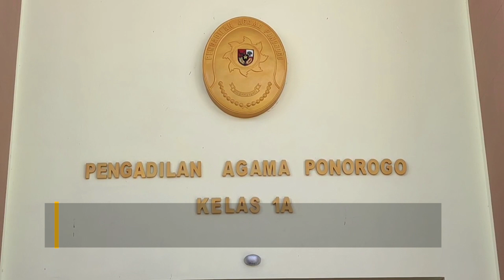Miris...Ratusan Remaja di Ponorogo Ajukan Dispensasi Kawin karena Hamil Diluar Nikah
Tahun 2022 Pengadilan agama Kabupaten Ponorogo, tercatat 191 remaja usia 15 hingga 19 tahun, mengajukan dispensasi kawin. Dan 176 pemohon telah dikabulkan, 8 ditolak, 4 dicabut, 2 tidak diterima, dan 1 dinyatakan gugur. Perkara dispensasi kawin karena hamil diluar nikah, 115 kasus, melahirkan 10 kasus, pacaran 66 kasus , (13/1). Jika dibanding tahun 2021 lalu, tahun 2022 kemarin mengalami penurunan sebanyak 75 kasus.